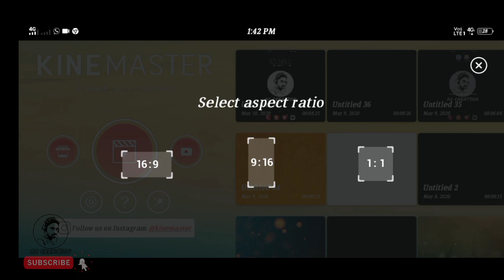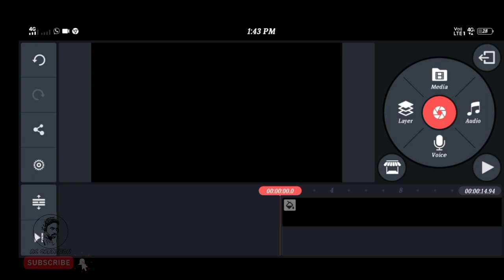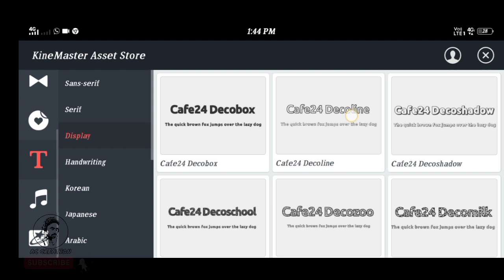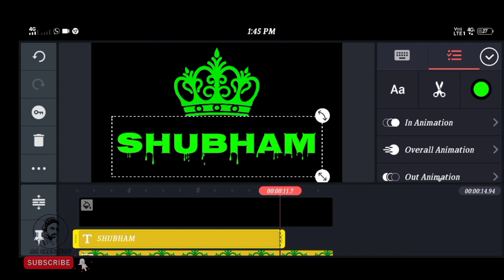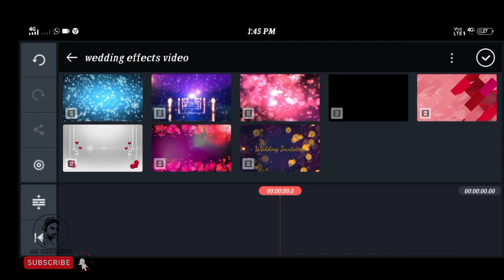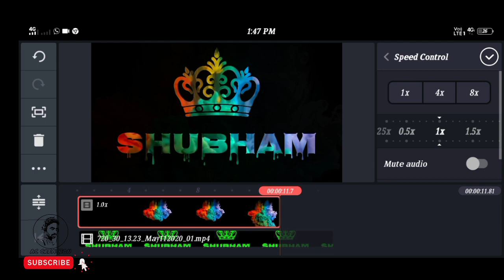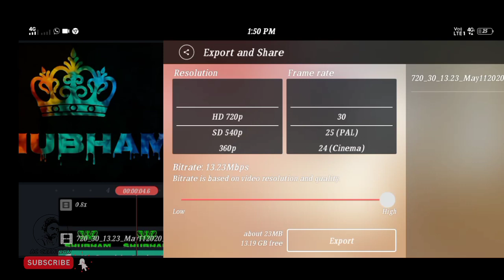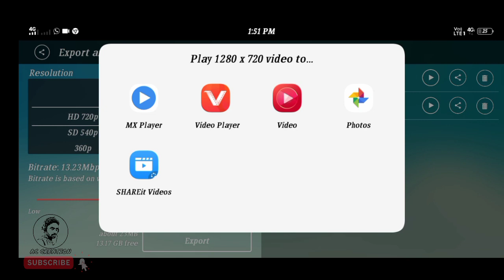How To Make Name color effect in Kinemaster Wherry Simple Tutorial |Ac_Creation...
👉Golden pic link :-
App Link:-
👉 Kinemaster app link 🔗 :-

👉  green screen mobile portrait video

👉 how to set live wallpaper on your mobile screen

MY GEARS :
50MM LENS CAMERA TRIPOD